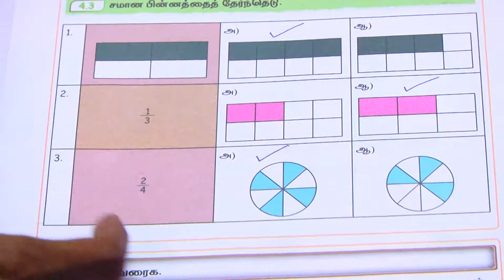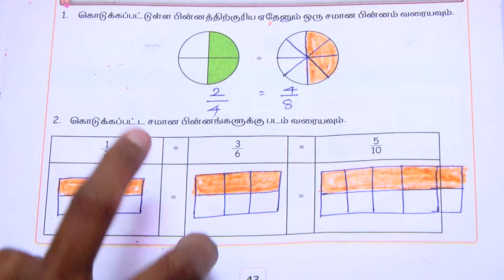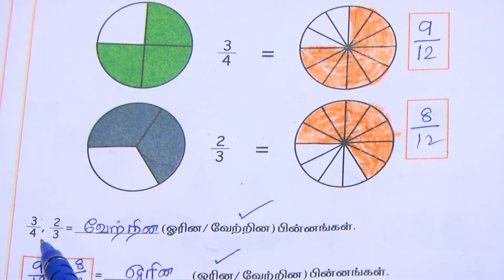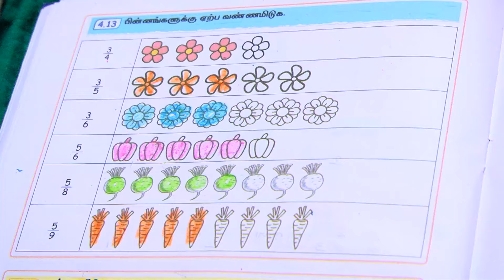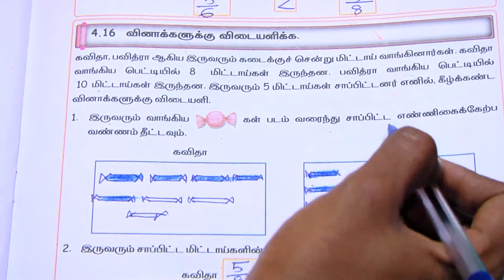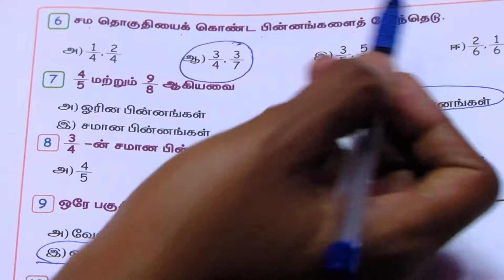ENNUM EZHUTHUM | வகுப்பு 5 | பருவம் 3 | அலகு 4 | கணக்கு பயிற்சி நூல் விடைகள் | பின்னங்கள் - I